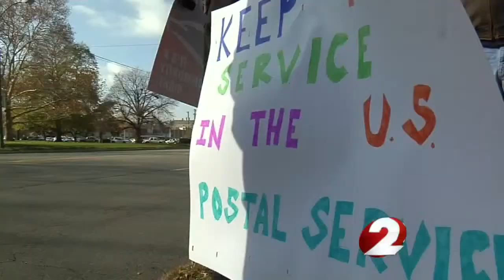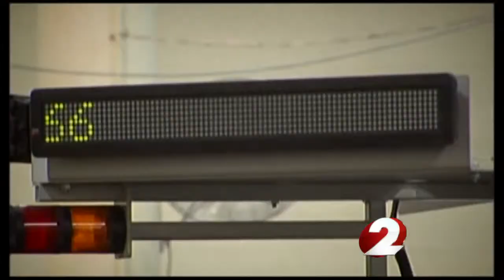Will processing center delay holiday mail?